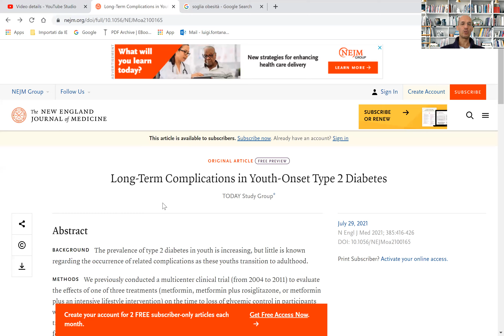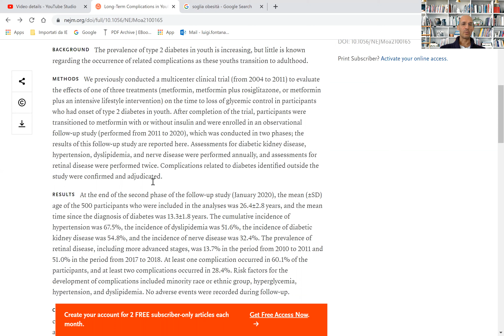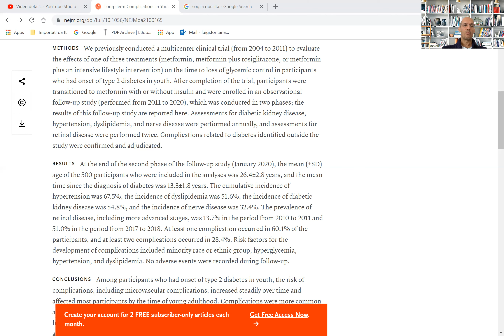7 - Dieta e longevità | Obesità e diabete giovanile aumentano rischio gravi malattie | NEJM 21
Il sovrappeso e l’obesità nei bambini aumentano marcatamente il rischio di sviluppare diabete tipo 2 in giovane età.

Un nuovo studio sulla prestigiosa rivista NEJM dimostra che già a 40 anni, dopo solo 13 di diabete mellito, il 50% dei giovani diabetici aveva sviluppato nefropatia (rischio dialisi e trapianto renale) e retinopatia diabetica (rischio cecità), il 32% neuropatia diabetica (disturbi della sensibilità, e spesso dolore), il 67% ipertensione arteriosa e il dislipidemia che aumentano insieme al diabete il rischio d’infarto miocardico, ictus e scompenso cardiaco.

Mantenere un peso adeguato con una sana alimentazione e regolare attività fisica è essenziale.